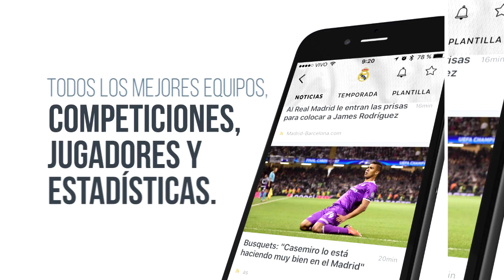ME TOCA MESSI O SALGO DISFRAZADO DE ALIEN A LA CALLE!!! FIFA 17 MOBILE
''QBIT'' una aplicación de mensajería instantánea!!